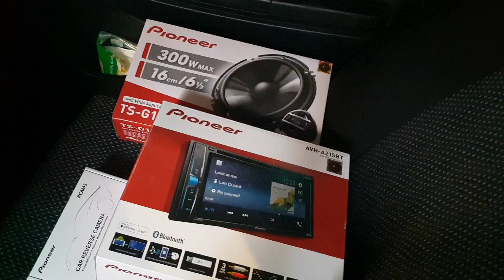Vios : pioneer avh-a215bt / pioneer ts-g160c / acoustipad deadening / no amp sub and rear speakers